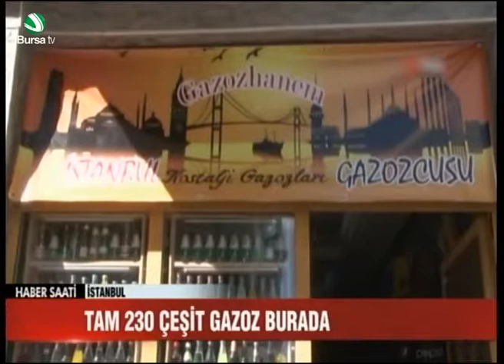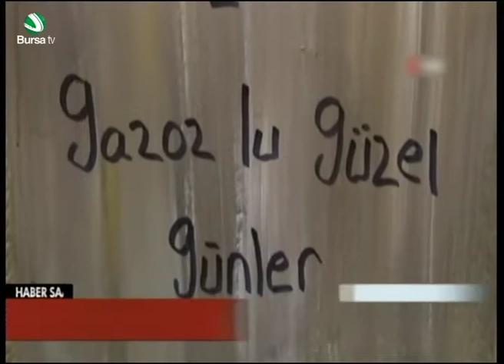TAM 230 ÇEŞİT GAZOZ BURADA